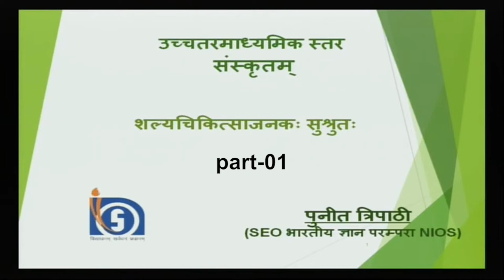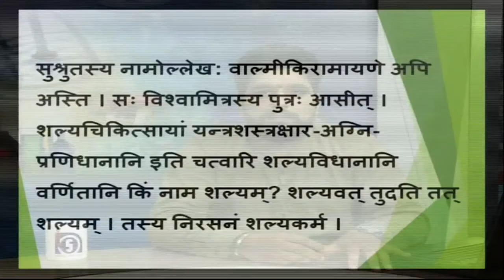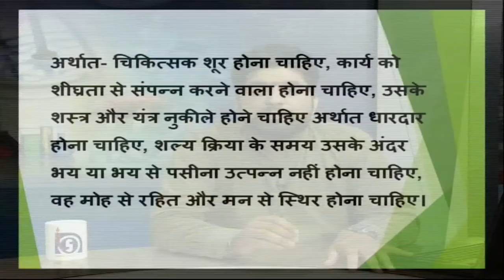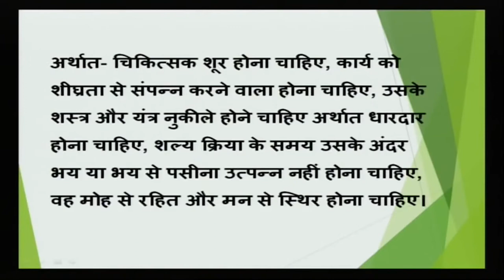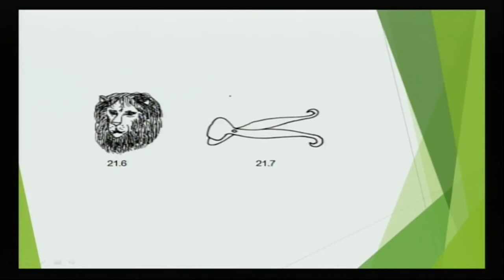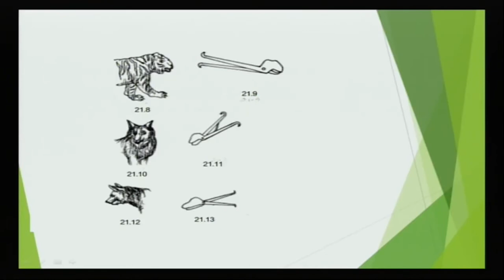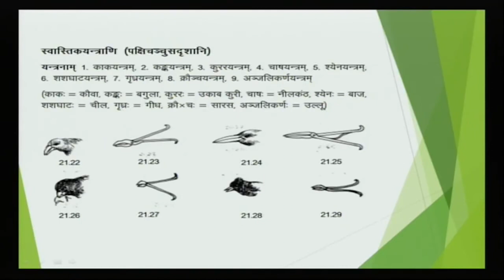शल्यचिकित्साजनकः सुश्रुतः भाग 1